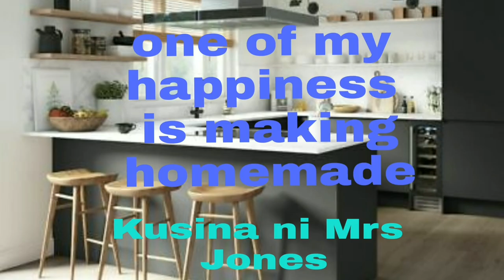How to cook Traditional Kutchinta our all time favourite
ingredients

1 1/4 luke warm water
3/4 cup of glutinous rice flour
1/4 cup of rice flour
3/4 cup of brown sugar
2 tsp of water subtitute solution/ Lye water
1 tsp of anato powder
1 egg room temperature

butter or oli for brushing the plastic tub

you can reach me in my email

for watching my vedio
keep safe
God bless